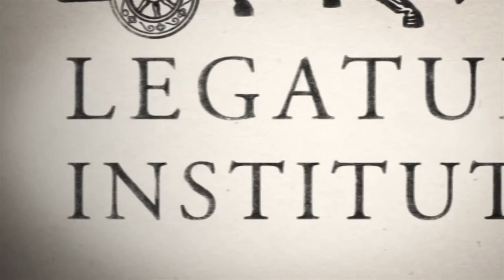Road to Character: Philippa Stroud in conversation with David Brooks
As part of the Legatum Institute's Road to Character series, David Brooks spoke at the Institute on the topic of Commitment. David is one of America’s leading writers and commentators. He is an op-ed columnist for The New York Times.

David also spoke about his latest book, The Second Mountain, which explores the four commitments that define a life of meaning and purpose: to a spouse and family, to a vocation, to a philosophy or faith, and to a community.